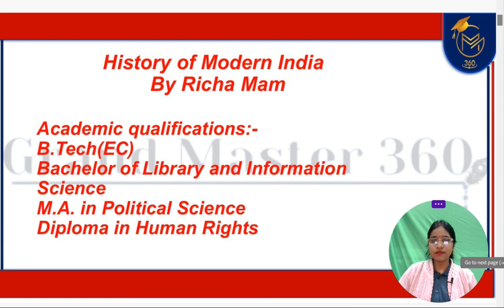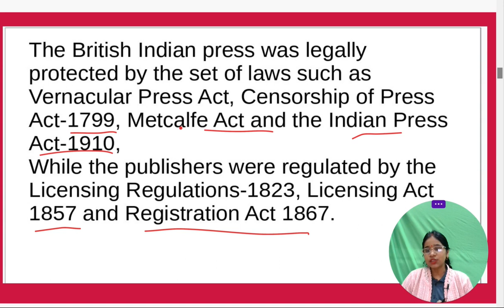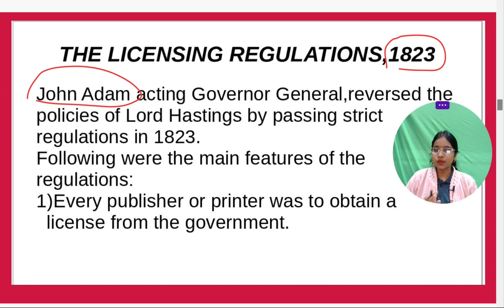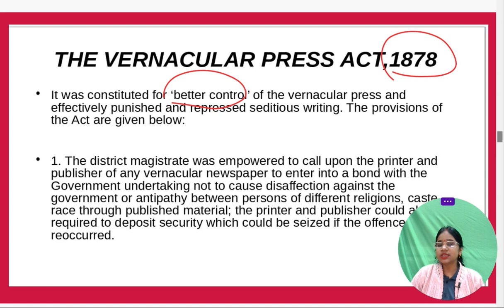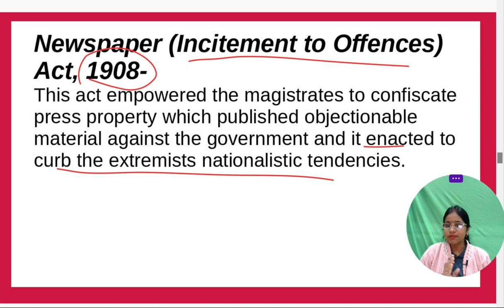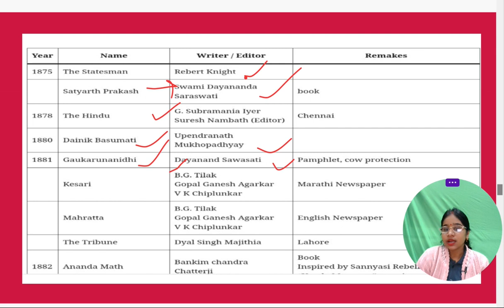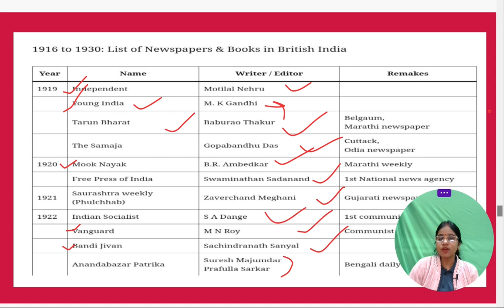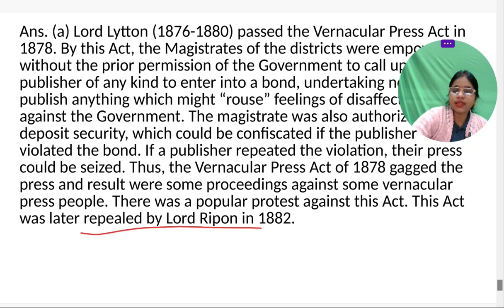Development of Press during British Rule in India| Vernacular Press Act|News papers|Magzines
Development of Press during British Rule in India| Vernacular Press Act|News papers|Magzines| By Richa ma'am

🚀 Welcome to Grandmaster360 - Your Pathway to Government Exam Triumph! 📚
RATIO AND PROPORTION - Final Shot for UP CONSTABLE 2024
Unleash your potential with bite-sized, high-impact lessons tailored for government exam success! 🎓✨

🌐 What to Expect:
✅ Expert Insights
✅ Subject Mastery
✅ Proven Tips & Tricks
✅ Real-time Updates